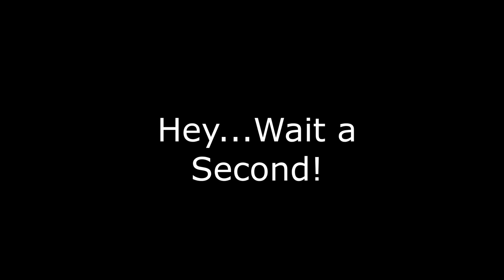Will Someone Please Name that AI with Chris Lodwig #72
I love having conversations with authors. We not only cover his book Systemic, we also solve all the issues with Social Media and the Internet. It was such a great conversation between two people that may have varying opinions, but still were able to listen to each other and understand the points. I really wish more conversations were like this in real life.

Chris lives in Seattle with his wife, daughter, dog, lizard, and an unlikely number of shrimp.

He spent his younger years playing music, frequenting Burning Man, throwing art parties and parades, and clandestinely installing monoliths and other art in local parks.

He has spent the last twenty-three years at technology companies in the greater Seattle area.

He has degrees in both Comparative History of Ideas and Communications from the University of Washington.